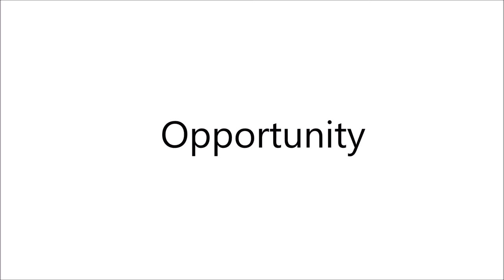CROSSBAR EP-Teaser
Our first EP out now! Much more will follow! or Facebook!